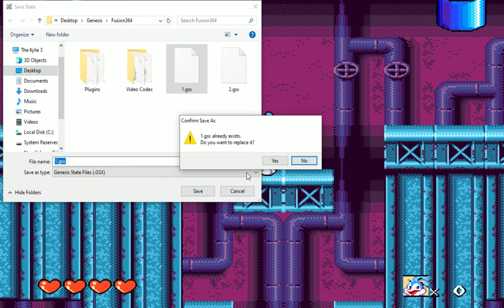6 Tiny Toon Adventures 4 Of 5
Tiny Toon Adventures: Buster's Hidden Treasure (Fusion Genesis Emulator)